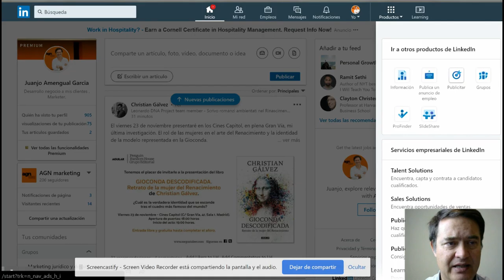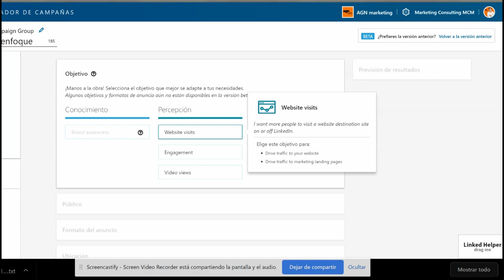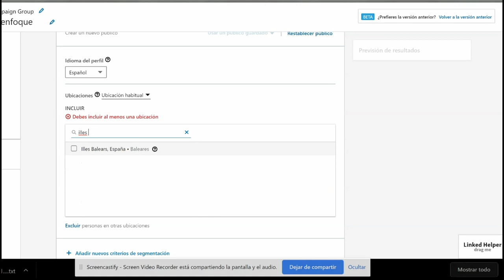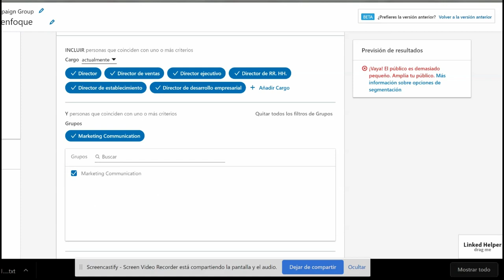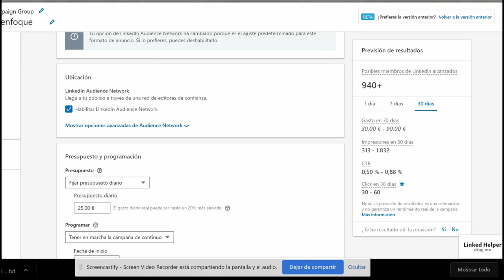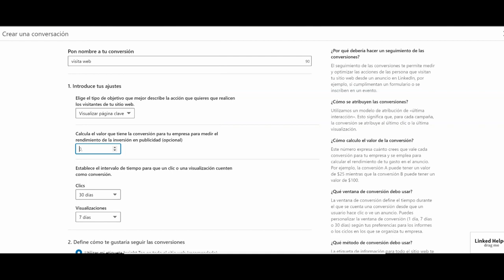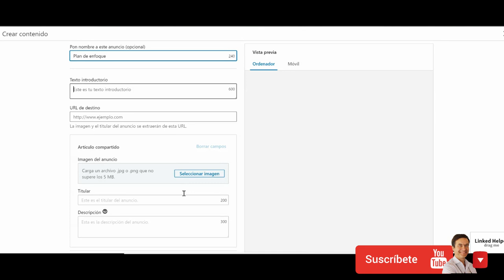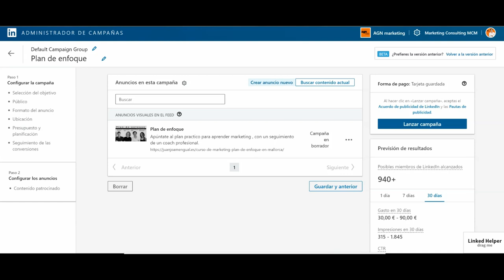🔺 Cómo hacer publicidad en LINKEDIN ✅ curso de Linkedin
Mentoría

▶️ ¿ Quién soy ?

Linkedin está mejorando su plataforma diariamente. analizamos y vemos cómo hacer publicidad con la nueva que regirá desde fin del 2018 y 2019. El nuevo look and feel del entorno es más amigable y fácil de visualizar.
En este video verás paso a paso cómo hacer una campaña de publicidad en Linkedin 2019.
Apuntate al canal para seguir noticias relacionadas con marketing y Linkedin.